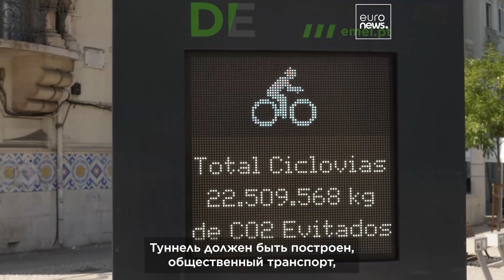Водопроницаемые почвы и гигантские туннели: Лиссабон становится «государством-губкой»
Лиссабон вложил 250 миллионов евро в масштабный план дренажа, который сочетает в себе крупномасштабную инфраструктуру и экологически чистые решения для снижения риска наводнений и позиционирования города в качестве европейского лидера в области устойчивости к климатическим изменениям.